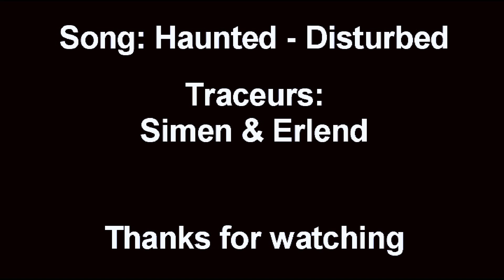First!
Clips from two parkour/freerunning trainings, with practitioners Simen and Erlend training in Trondheim, Norway. Parts of this movie is experimenting with Sony Vegas.

Filmed with a Kodak Playsport camera.
(Its called "First" as its the first video we made, but as we had to reupload it, its the second one on our channel.. oh the irony)